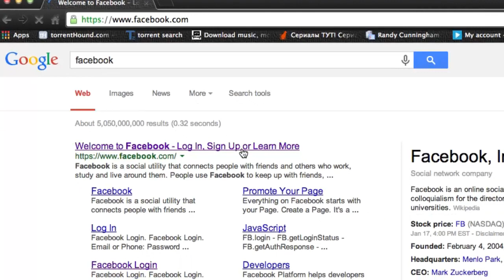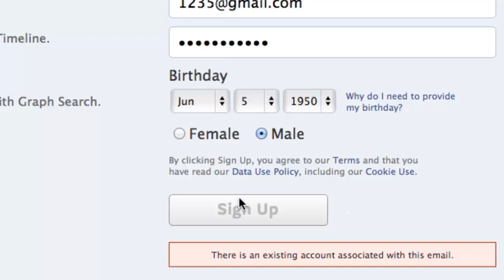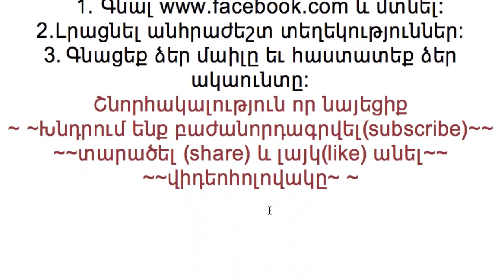Ինչպես ստեղծել Facebook-ի ակաունտ(հաշիվ) | By Three Dots Inc.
This video is about How to create Facebook account

~The music was build by our DJ, DJ Yoda called "Mix It All"